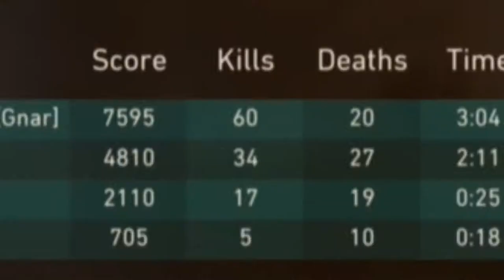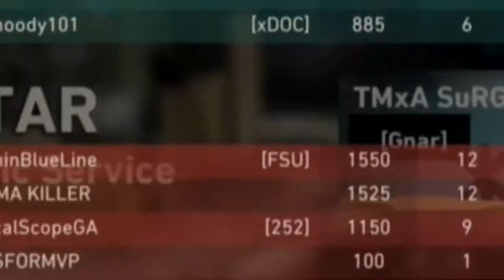Montage #1: Robots Can't Drink